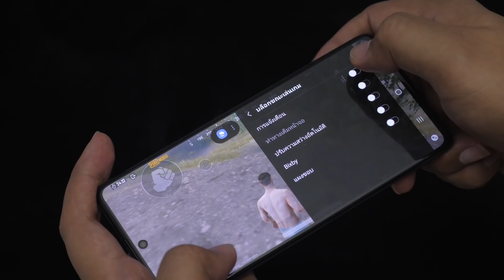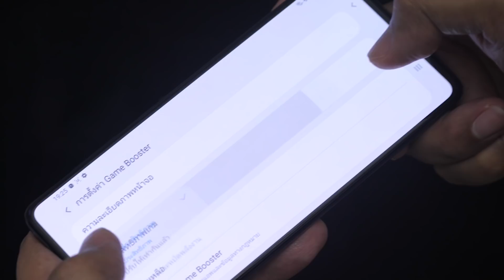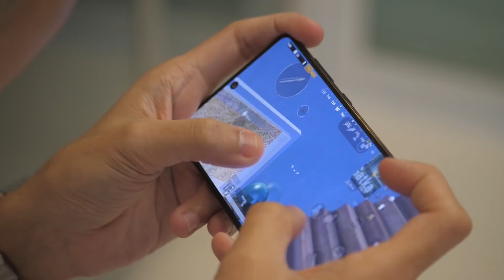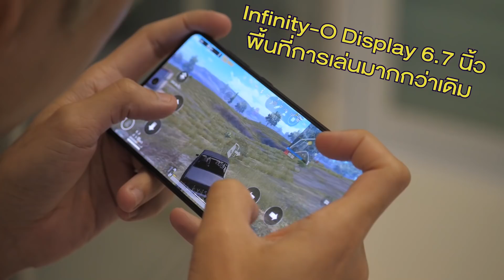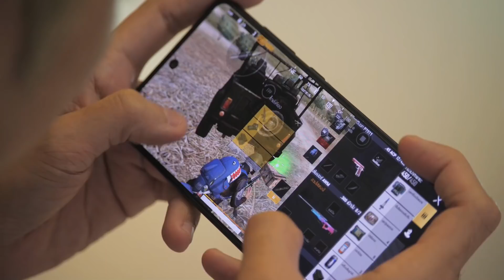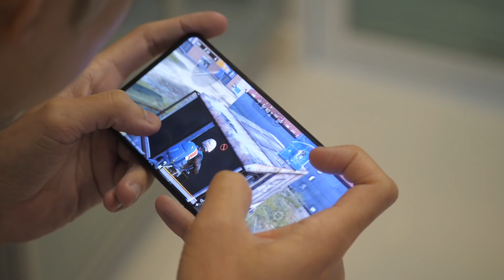PUBG Mobile เปิดบัฟเทพ แบกนักแข่งกินไก่ ใช้แค่ปืนพกทั้งเกม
วันนี้น้องนัท isoros นักแข่ง Pubg Mobile ProLeague จากทีม AAA จะพาไปดูไอเท็มเสริมสุดโหดที่จะพาไปกินไก่ในเกมแบบเวรี่อีซี่มากๆ
ด้วย Samsung Galaxy A71 บัฟมือถือตัวแรงสุดเทพที่มาพร้อม CPU Snapdragon 730 และฟังก์ชั่น AI Game Booster
ที่ทำให้เล่นกันแบบลื่นปรื้ดๆพร้อมบวกทั้งเกมแบบไม่มีสะดุด แล้วยังช่วยบล็อคทุกการแจ้งเตือนไม่ให้รบกวนขณะเล่นเกมอีกด้วย สเปคเดือด จอใหญ่ เทพจนต้องถือปืนพกไล่ยิงโชว์...โอ้โหอย่างเฟี้ยว